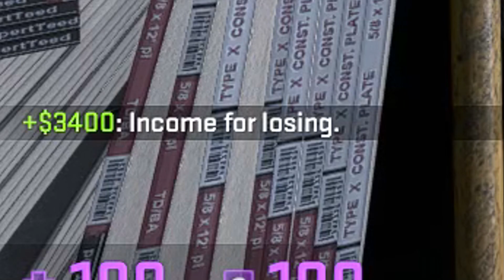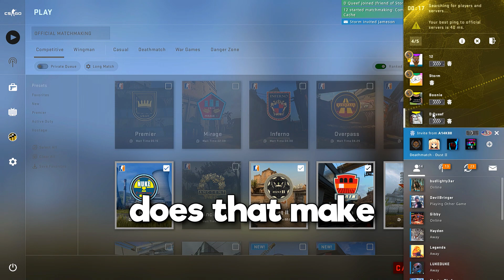THE CHRONICLES OF "D QUEEF" (CSGO Voice Trolling)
*WARNING - OFFENSIVE*
In this video, me chance and storm q'd up for a csgo match, where we met the man the myth the legend "D Queef"
i was roleplaying as a stereotypical indian dude as i've done in some previous videos, definitely check the other csgo voice trolling video out if you enjoyed this one, link down below!!

►Myself / 12AM - White Subs
►Chance - Yellow Subs
►Storm - Green Subs
►D Queef - shut the fock up
▼The VHS Crew▼
►Aaron / 12AM / White Subs
►Draven / Bunni / Green Subs
►Chance / Gold / Yellow Subs
►Owen / Light Blue Subs
►Collin / Salmon Subs
►Landon / Zirpx / Blue Subs
►Hayden / Mint Green Subs
Counter-Strike: Global Offensive or CS:GO is a 2012 multiplayer first-person shooter developed by Valve and Hidden Path Entertainment. It is the fourth game in the Counter-Strike series.